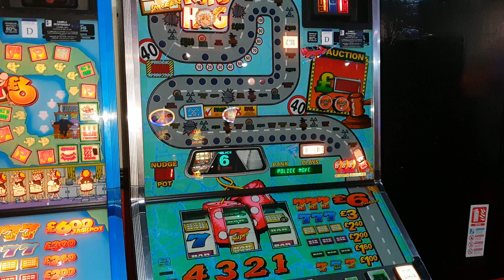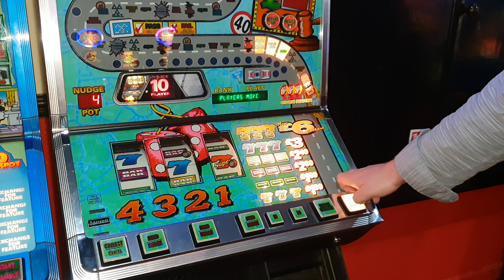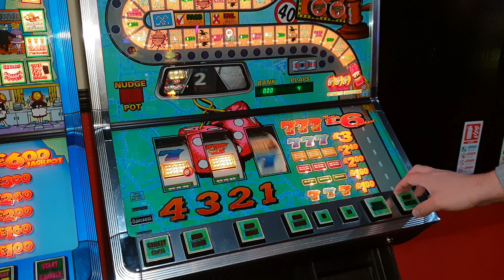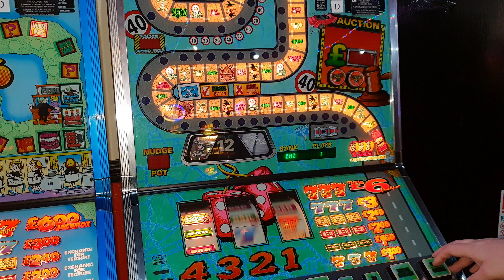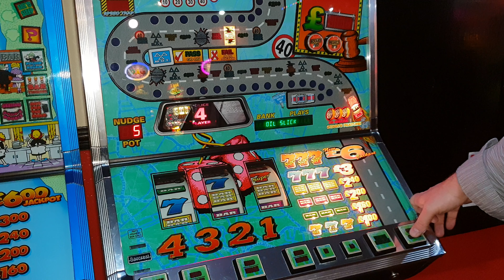Free £5 flutter on Road Hog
Flutter for Lee Hemp

£5 in £0 out.

Better luck next time matey 👍